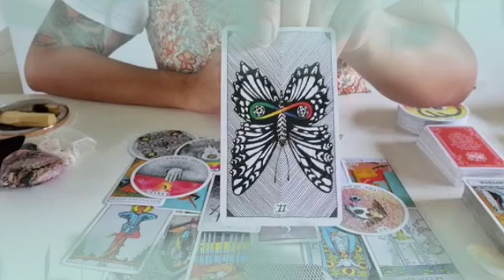تاروت برج الجوزاء ♊ مين الشخص ده يا جوزاء😯بيموت فيك💘ومستعد للتضحية من أجلك♥️